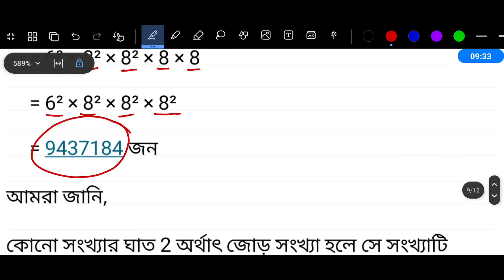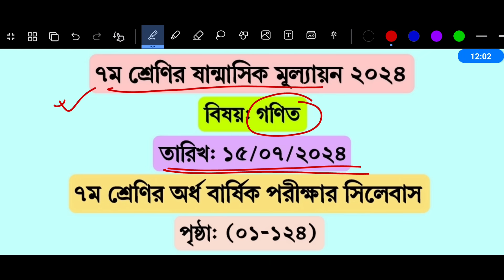৭ম শ্রেণির গণিত অর্ধ বার্ষিক পরীক্ষার প্রশ্ন উত্তর | ৭ম শ্রেণি গণিত ষান্মাসিক মূল্যায়ন প্রশ্ন উত্তর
Class 7 Half Yearly Exam Math Syllabus 2024 | Class 7 Shanmashik Mullayon 2024 Math Answer

৭ম শ্রেণির ষান্মাসিক মূল্যায়ন অর্ধ বার্ষিক পরীক্ষা সিলেবাস ২০২৪ | Class 7 Half Yearly Exam Syllabus

৭ম শ্রেণির ষান্মাসিক সামষ্টিক মূল্যায়ন ২০২৪ | Class 7 Sanmasik Mullayon 2024

৭ম শ্রেণির অর্ধ বার্ষিক পরীক্ষার সিলেবাস ২০২৪ | Class 7 Half Yearly Exam Syllabus 2024

৭ম শ্রেণি অর্ধ বার্ষিক পরীক্ষার রুটিন ২০২৪
সপ্তম শ্রেণির অর্ধ বার্ষিক পরীক্ষার রুটিন ২০২৪
class 7 sanmashik mullayon syllabus
৭ম শ্রেণির অর্ধবার্ষিক পরীক্ষার সিলেবাস
৭ম শ্রেণির ষান্মাসিক সামষ্টিক মূল্যায়ন রুটিন ২০২৪
routine 2024
exam 2024
exam routine 2024
৭ম শ্রেণির মূল্যায়ন নির্দেশিকা ২০২৪
class 7 exam routine 2024
sanmashik mullayon
৭ম শ্রেণির ষান্মাসিক মূল্যায়ন ২০২৪
class 7assignment 2024
Mechanical Engineering